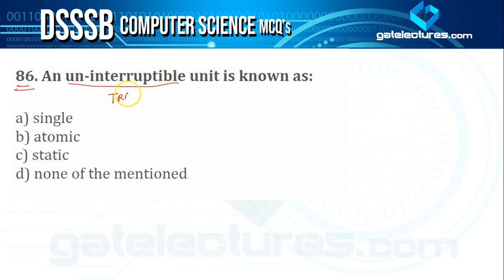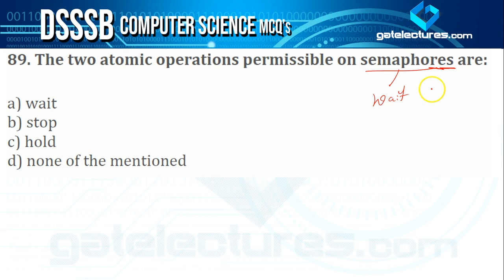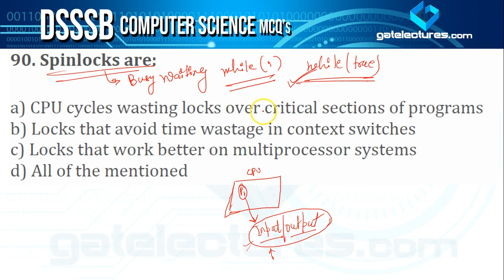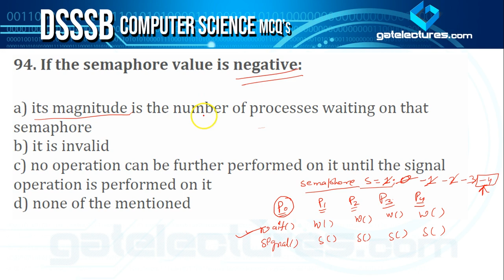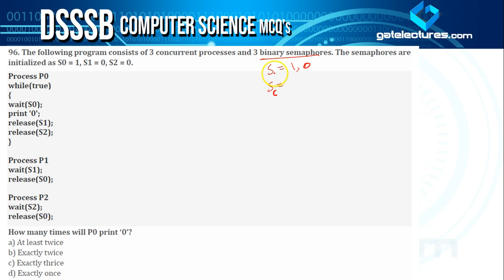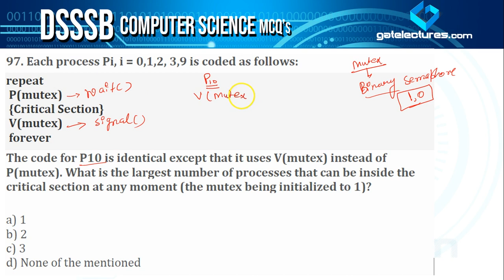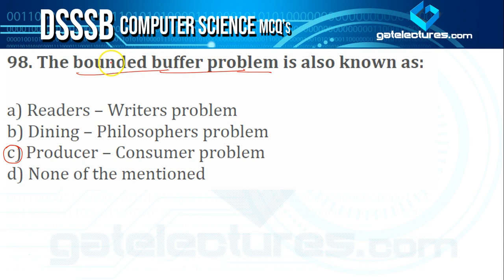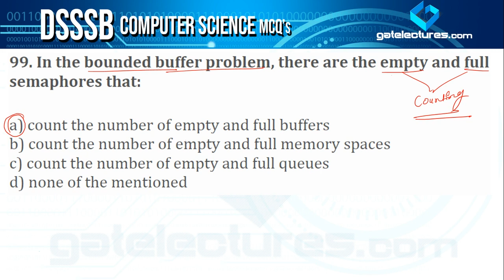DSSSB PGT Computer Science Expected MCQ's 86 to 100 Operating System